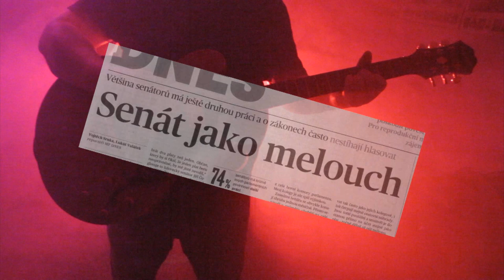psband - Mechaničtí sloni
režie a střih: rš
kamera: rš, vk a Můra